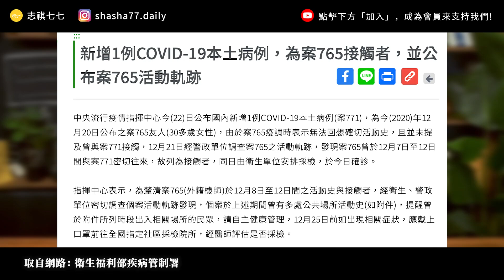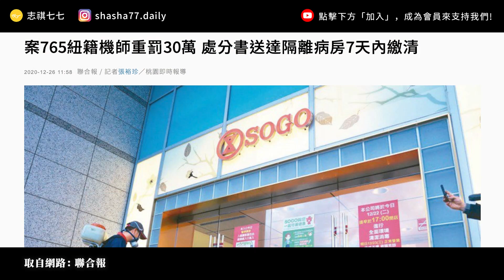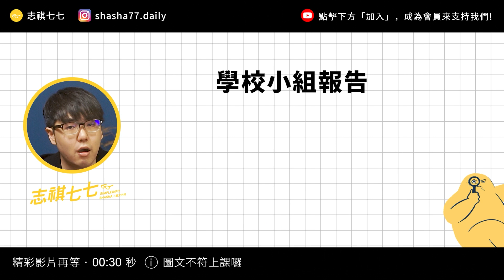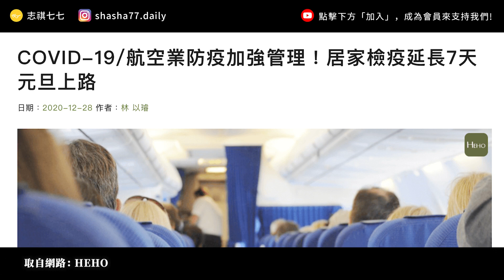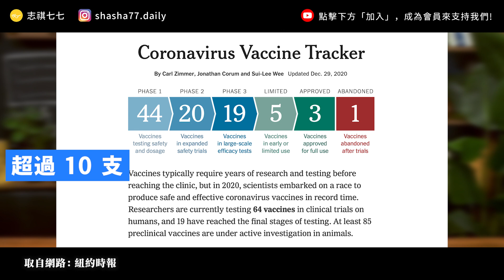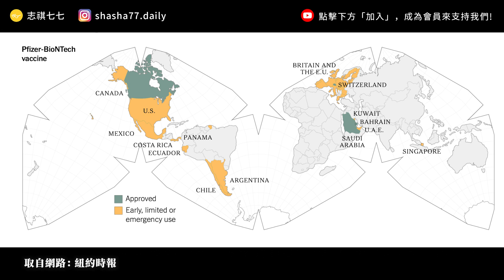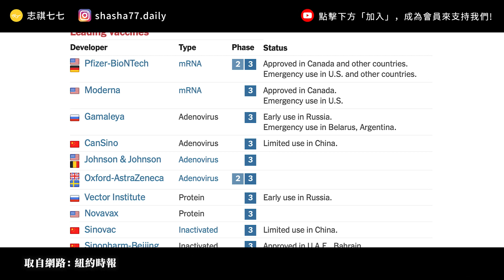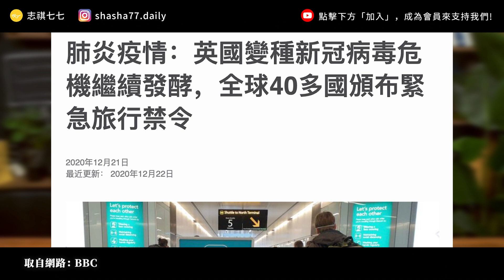英國變種病毒擴散，疫苗還會有效嗎？253天零本土終結，機組員檢疫措施全面升級！疫情事件懶人包《 武漢肺炎追七令 》EP 011｜七七追緝令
全新的線上課程《志祺的架構性思考：從資訊整理到觀點表達》募資中！

我們最近跟「圖文不符上課囉」的夥伴們，一起製作了一門全新的線上課程，在裡面會將團隊的核心思考技術「架構性思考」，製成一門共 150 分鐘以上的完整課程！

內容包含了 3 大篇章，10 個單元，並且搭配大家熟悉的時事議題實際練習！讓大家一起學會架構性思考，並且放大應用到生活的各個面向！

👉 即日起，到 1 月 14 日之前買課的話，都可以享有 1,480 元、也就是原價 75 折的早鳥優惠；3 人同行，1 個人甚至只要 1,333 元就好。

🤔 那麼，誰適合這堂課呢？
💼 需要經常溝通，進行團隊工作的上班族
🏫 想精進邏輯與表達技巧，應用在學校和家庭的學生
👬 對社會有使命感、想為重大議題聲援的所有人

從日常與時事開始鍛鍊思考、精進表達能力，
就從《架構性思考》開始吧！

各節重點：
00:00 開頭
00:48 台灣零本土案例 止步 253 天
02:53 線上課程「志祺的架構性思考」廣告段落
04:25 機組員檢疫措施遭質疑
06:04 全球疫情現況
06:35 疫苗進展
08:41 英國變種病毒
10:40 結尾

【 製作團隊 】

｜企劃：宇軒
｜腳本：宇軒
｜編輯：土龍
｜剪輯後製：絲繡
｜剪輯助理：歆雅
｜演出：志祺

→案765紐籍機師重罰30萬 處分書送達隔離病房7天內繳清：
→新增1例COVID-19本土病例，為案765接觸者，並公布案765活動軌跡：
→新增3例COVID-19確診病例，2名為案760同事，1名自印尼入境：
→【本土零確診破功】網爆與廣達妹關係密切　紐籍機師嗆：台灣人惡意中傷：

→紐籍機師違規釀群聚 機組員檢疫規定朝2方向研議：
→COVID-19/航空業防疫加強管理！居家檢疫延長7天元旦上路：

→COVID-19 Dashboard by the Center for Systems Science and Engineering (CSSE) at Johns Hopkins University (JHU)：

→英衛生大臣：發現傳播更快變種病毒株 已通報WHO：
→新冠病毒變異：是否影響疫苗效力和其他重要問題：
→英國武漢肺炎變種病毒 專家：兒童恐與成人一樣易感染：
→肺炎疫情：英國變種新冠病毒危機繼續發酵，全球40多國頒布緊急旅行禁令：

🥁七七仔們如果想寄東西關懷七七團隊與志祺，傳送門如下：
106台北市大安區羅斯福路二段111號8樓